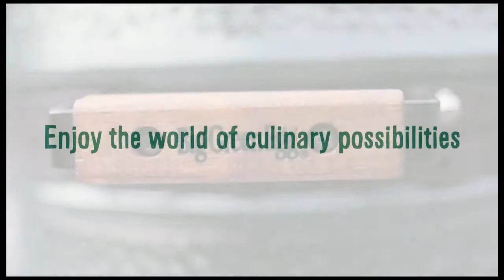Большое Зеленое Яйцо - мир кулинарных возможностей! Получите максимальные впечатления!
Керамический гриль Big Green Egg откроет вам мир бесконечных возможностей в кулинарии! Окунитесь в него с головой и почувствуйте настоящий вкус жизни!